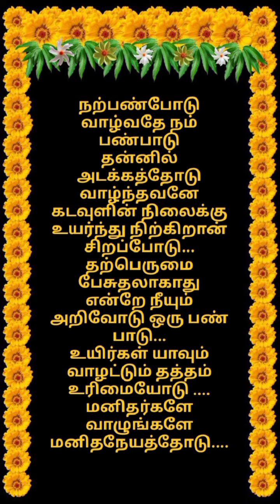இன்றைய கவிதை Poem and song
Vanakam pala murai
Movie : Avan Oru Sarithiram
Singer:Susheela,/TMS